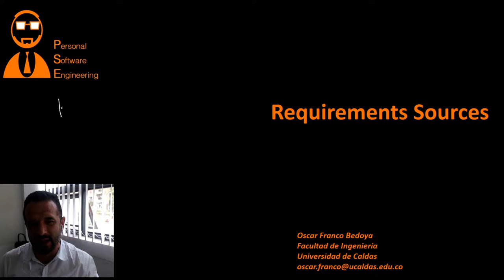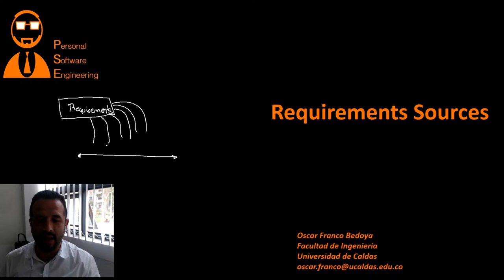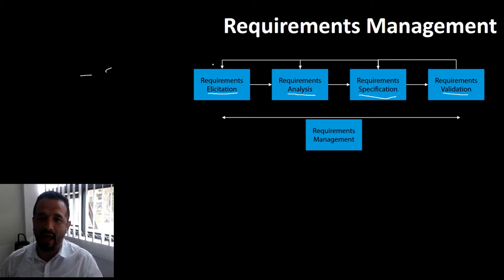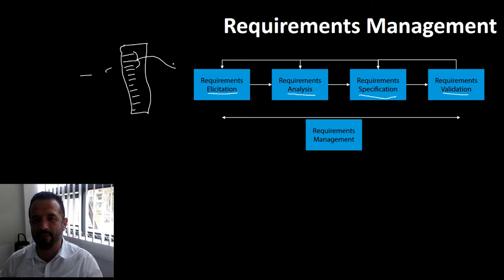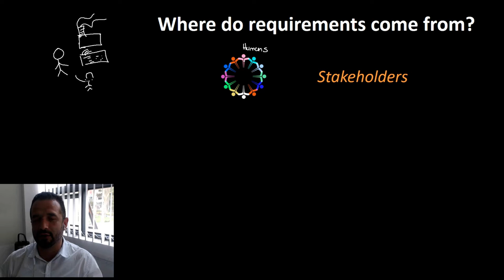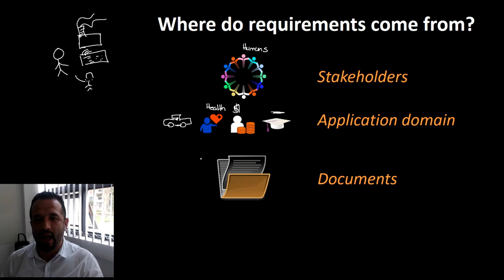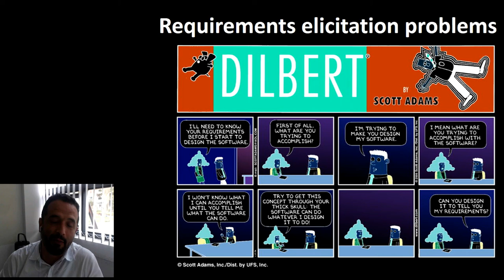Requirements Elicitation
Este es el  primer video (de dos) acerca del tema de obtención de requisitos de software